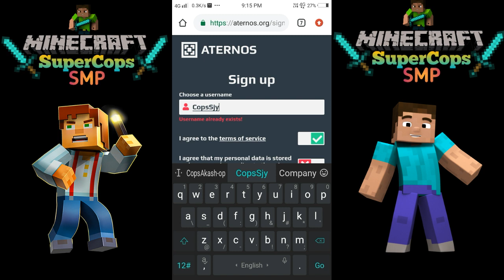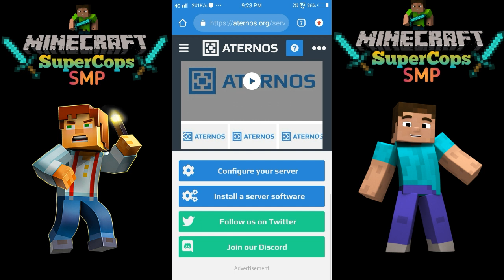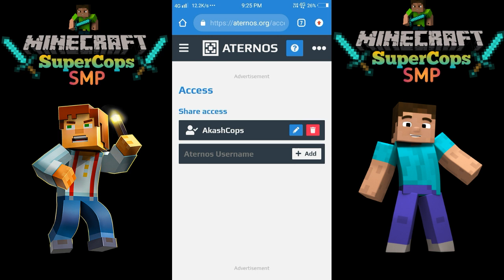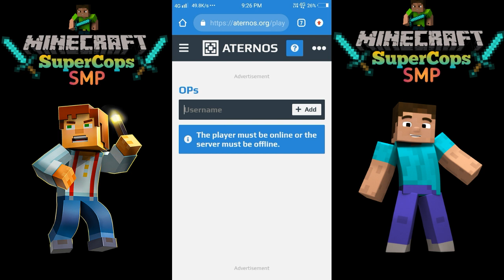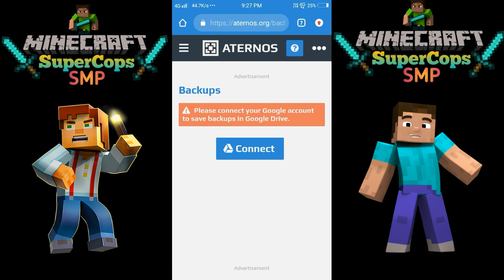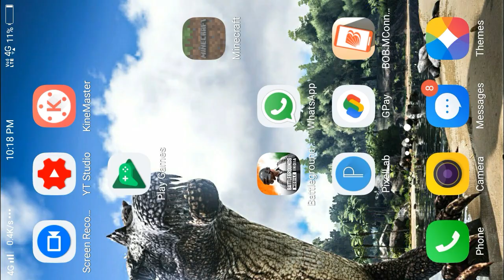How To Make Professional SMP Server In Minecraft | How To Create Minecraft Server In Mobile | Hindi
How to make an smp server in Minecraft pocket edition and Java edition

How to create Free Server in Minecraft

All important settings for Minecraft Smp

How To Build your Own SMP server in Minecraft

How to make Java edition SMP in Minecraft

How to Join Any Server in Minecraft

🔶Funny and horror gameplay

how to make an smp server in minecraft in hindi
how to make a server in minecraft
how to make a minecraft server for free
how to make an smp server
how to start an smp minecraft
how to start a minecraft server
how to setup a minecraft smp
how to create a minecraft server
how to start an smp server
How to join supercops smp